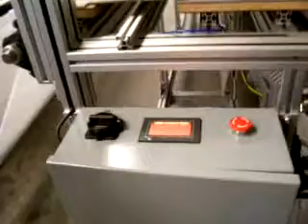Large Sheeter Fox Company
Wide sheeter and cutter